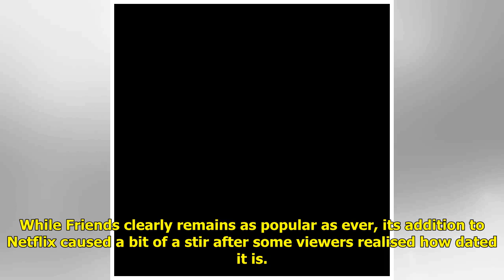Friends is the UK's most popular streaming show, beating Stranger Things and The Crown